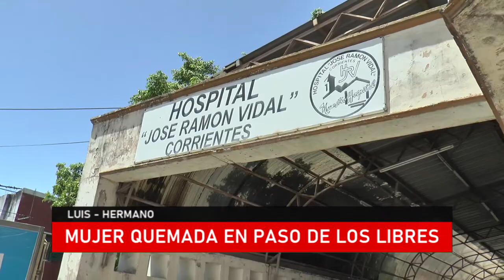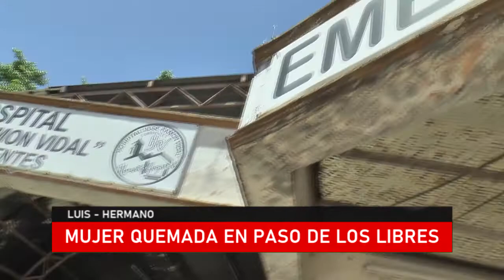5TV CORRIENTES HABLO EL HERMANO DE LA MUJER QUEMADA EN PASO DE LOS LIBRES.